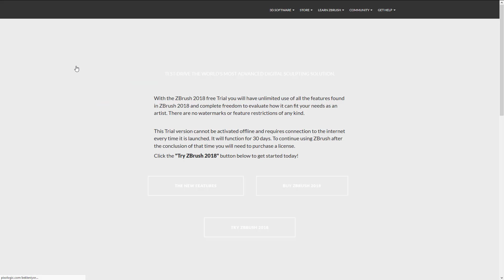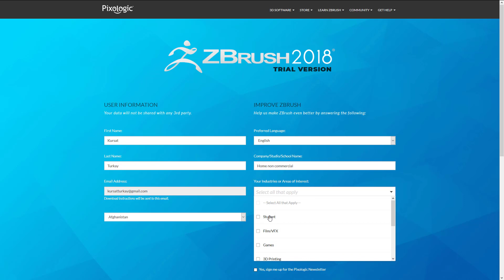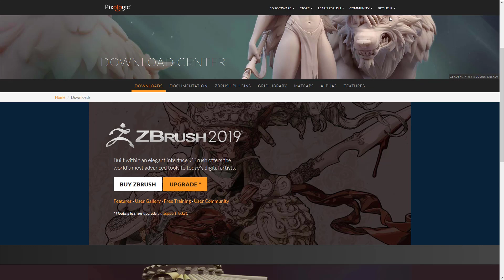ZBrush Edinelim | 80 Derste Baştan Sona ZBrush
Made Using Moukey  Mouse Keyboard OSD for Video Tutors & Classroom Tutors - Moukey